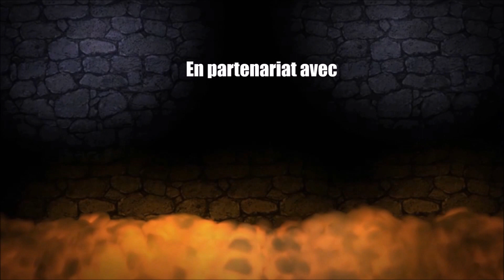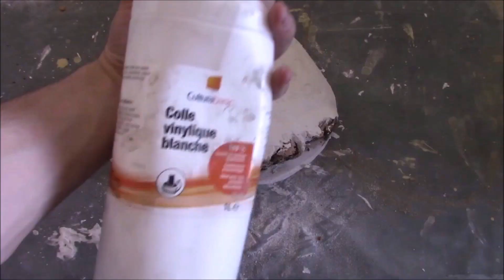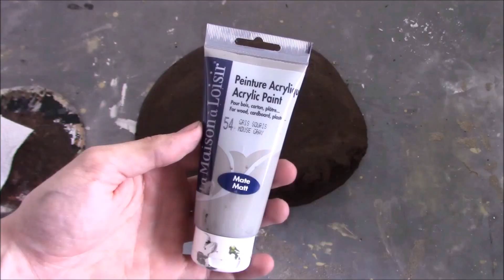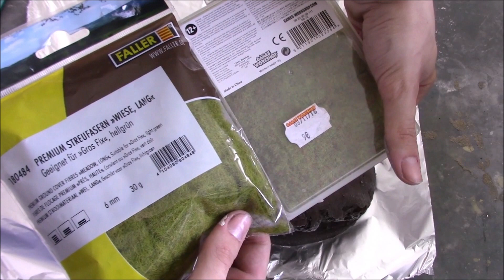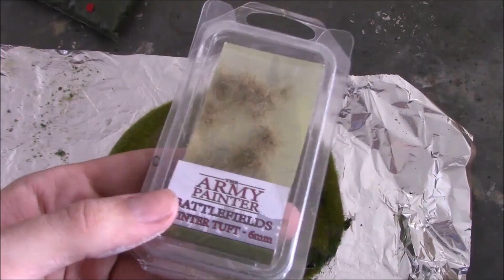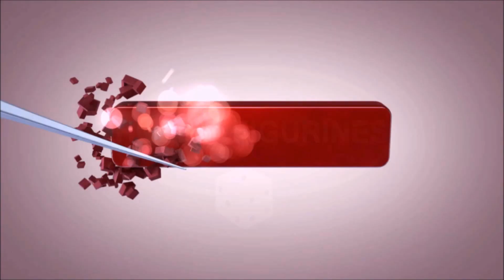TUTO DECOR MODELISME: "COLLINE VERDOYANTE" pour jeux de figurines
Hello les wargamers, dans cette vidéo je vous fais un Tuto Décor Colline Verdoyante ! Suivez pas-à-pas les différentes étapes de ce tuto pour fabriquer un super décor pour vos tables de jeux ! Liker, partager et commenter !

LISTE ET LIENS MATERIAUX:

*Flocages  (exemples de sites mais il en existe d'autres)
-Touffes d'herbe ou
- Flocage mousse très fin (suivre tuto ou achat direct):

*Peintures en tube  (exemples de sites mais il en existe d'autres)